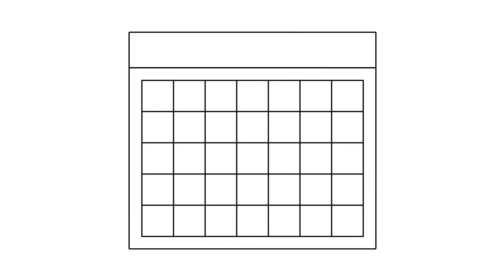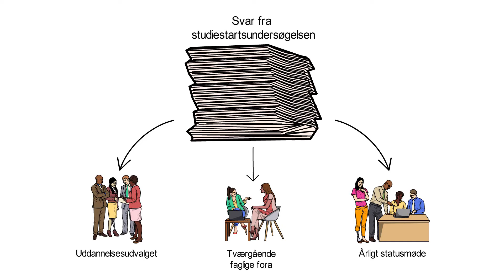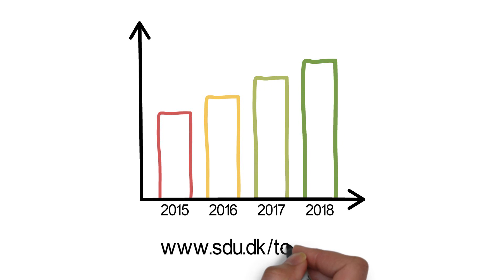Studiestartsundersøgelse på TEK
Hvad er studiestartsundersøgelsen og hvorfor er det vigtigt at du svarer på den?

Hvert år evalueres studiestarten på fakultetets diplomingeniør og civilingeniør (bachelorniveau) gennem studiestartsundersøgelsen.

I undersøgelsen spørges ind til de studerendes modtagelse på uddannelsen, informationsniveauet med mere. Resultatet fra studiestartsundersøgelsen drøftes dels internt på uddannelsen i dennes uddannelsesudvalg; dels på årlige statusmøder mellem uddannelsens-, instituttets- og fakultetets ledelse og dels på møde mellem uddannelsen, dens mentorer og fakultetet. Derudover indgår undersøgelsen i planlægningen af kommende års studiestart.